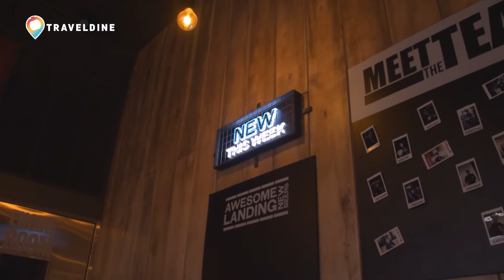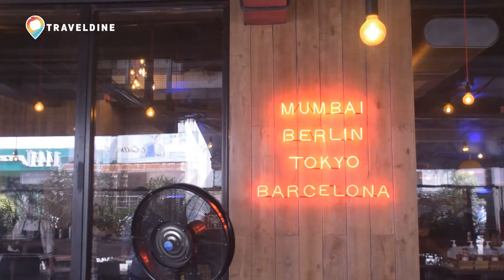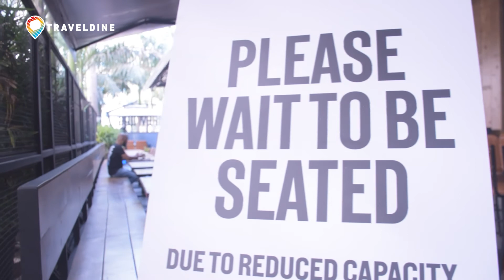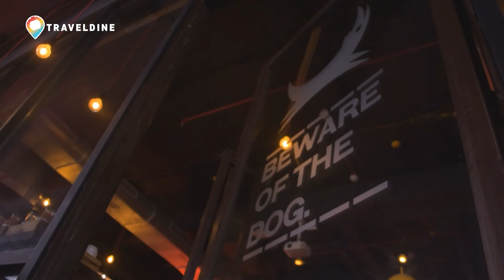BrewDog: Scottish beers arrive in India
BrewDog has made its entry into India with a 4,500sq.ft taproom in Mumbai. A wide range of brews, fantastic fare and an excellently designed space promise craft beer aficionados a delightful experience.